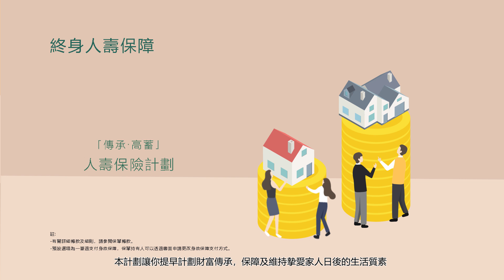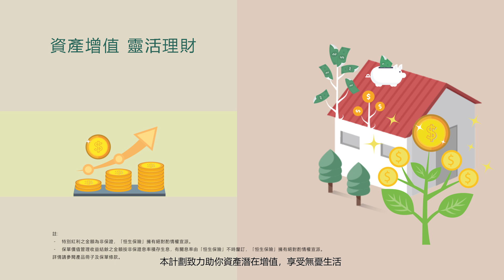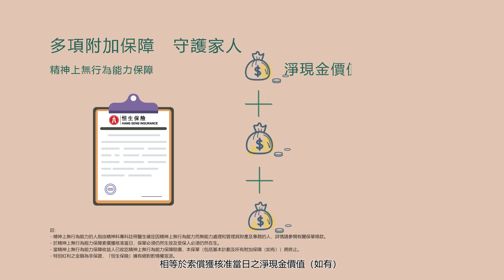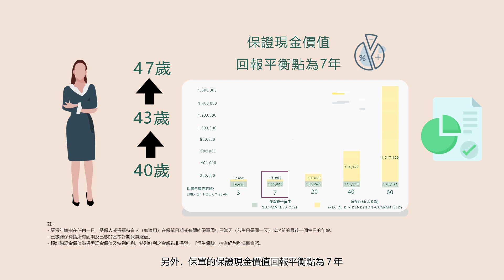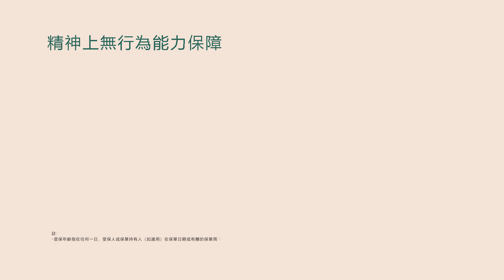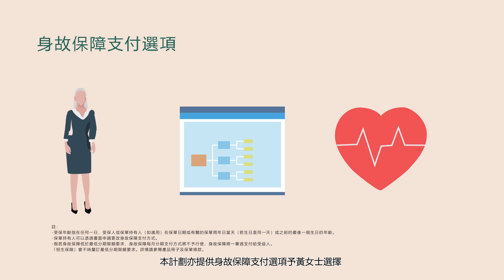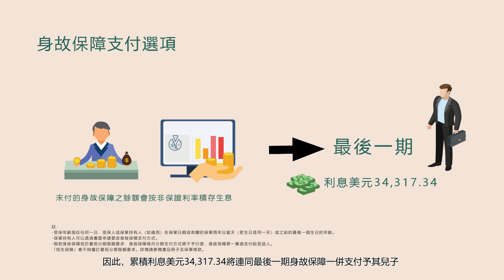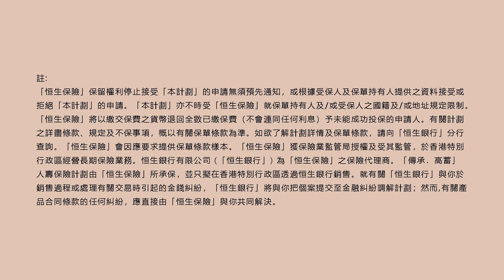「傳承∙高蓄」人壽保險計劃 DragonPower Life Insurance Plan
「傳承∙高蓄」人壽保險計劃（「傳承∙高蓄」）是一份人壽保險計劃並不等同於或類似任何形式的銀行存款。本產品由恒生保險有限公司承保。

要實現所想，同時守護摯愛家人，你需要及早悉心策劃。恒生保險有限公司推出「傳承∙高蓄」，迎合你的不同需要，令你的理想人生觸手可及。

「傳承∙高蓄」提供終身人壽保障，並助你長線滾存財富，以獲取潛在的優厚回報，達成長遠目標。

本產品資訊並不保含保單的完整條款，而完整條款載於有關保單文件中。
本影片適用於身處香港人仕。